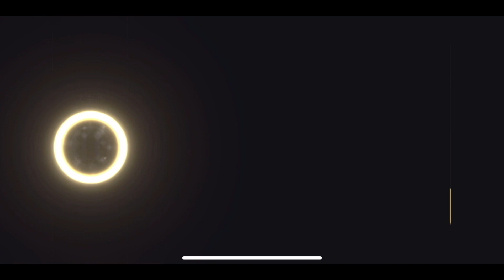東方幻想エクリプス Part3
レミリアを裏で手に入れまして使ってみました。
これどれぐらいで能力値上がるんかな？？